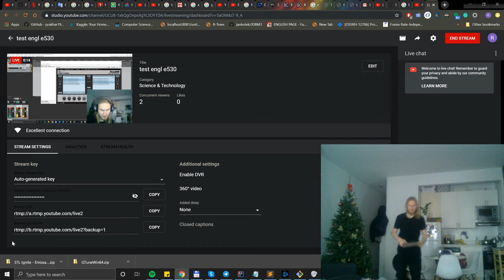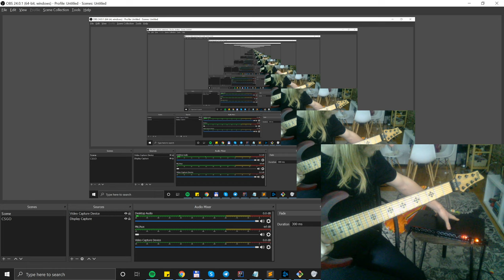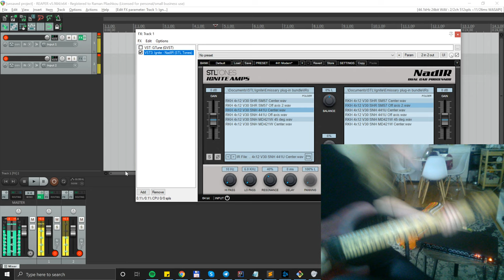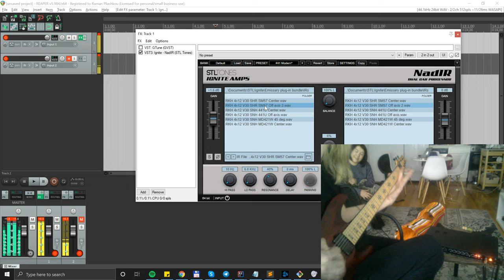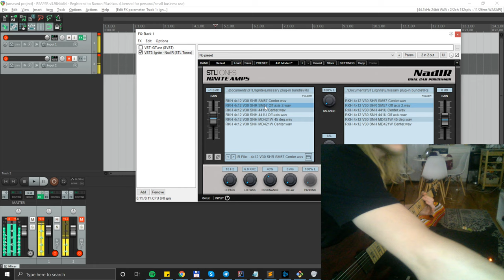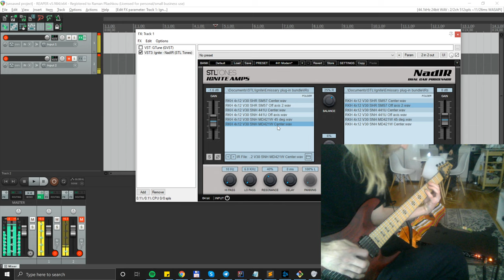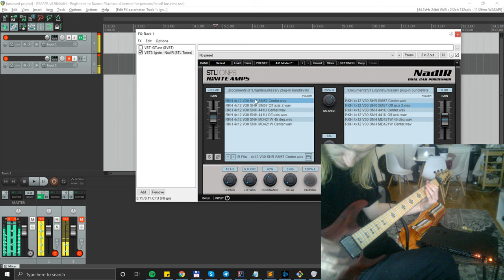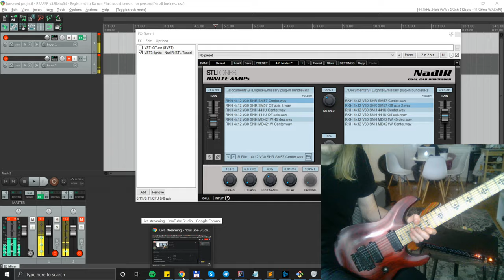test engl e530